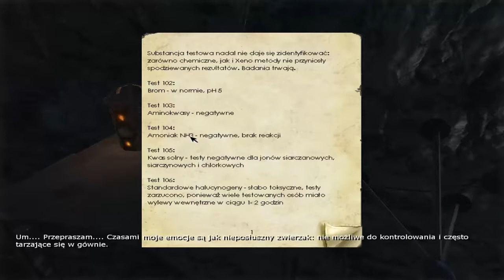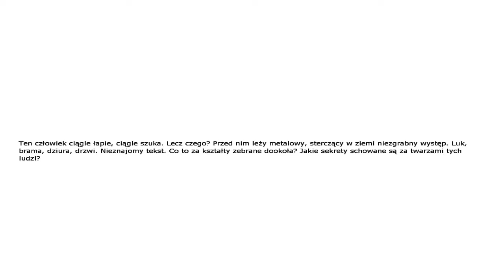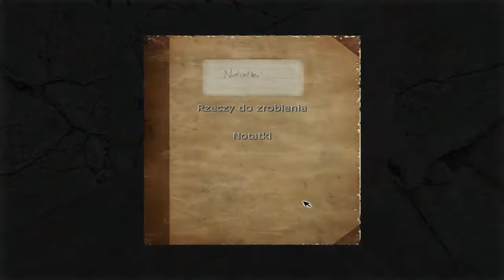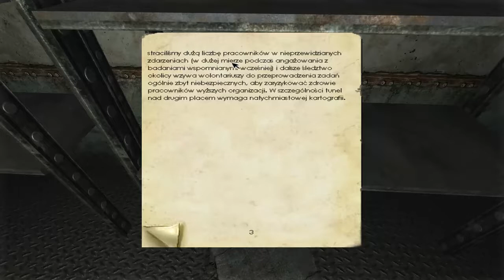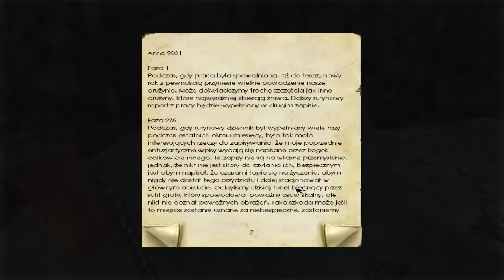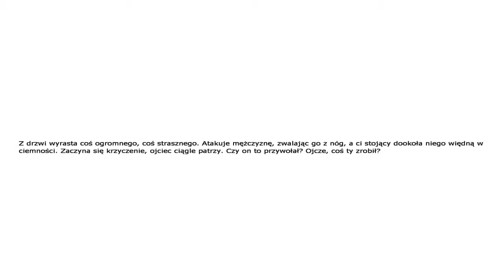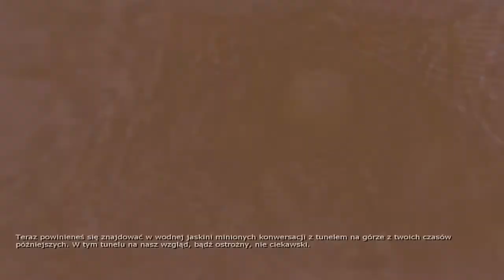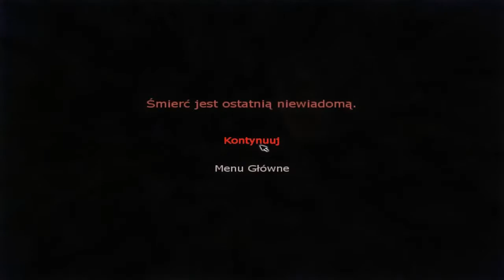GlaD - Let's Play PL Penumbra Overture - Odcinek 4 maszyna i pająki!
Penumbra: Przebudzenie (ang. Penumbra: Overture) -- komputerowa gra przygodowa z elementami survival horroru stworzona przez Frictional Games i wydana 30 marca 2007 roku.
Akcja gry zaczyna się w lutym 2000 roku. Protagonistą serii jest Philip, trzydziestoletni fizyk. Niedługo po pogrzebie matki otrzymuje list od swojego rzekomo nieżyjącego ojca Howarda LaFresque, który odszedł od matki Philipa na kilka miesięcy przed jego urodzeniem. Z listu dowiaduje się o skrytce w banku Mayfair, gdzie znajduje zaszyfrowaną książkę i notatki, które mówiły o pewnym miejscu gdzieś na niezamieszkałej części Grenlandii. Zapoznawszy się z jego treścią postanawia tam wyruszyć.

Fragment muzyczny użyty w intrze: Michael Myers - Hallowen Theme